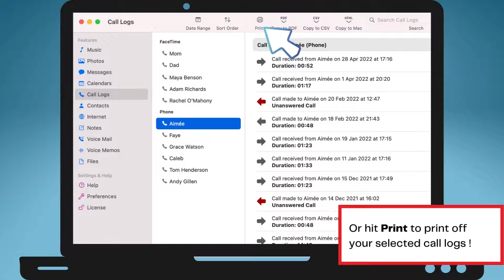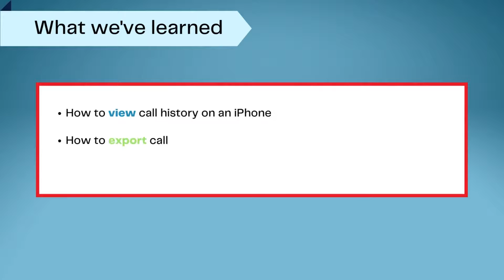How to view and save iPhone call history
A quick guide showing you how to see call history on your iPhone.
Export your iPhone call logs to your PC or Mac with TouchCopy